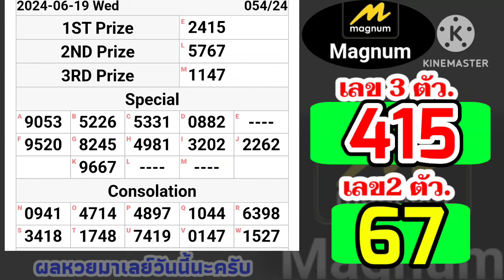🔴 ผลหวยมาเลย์วันนี้19มิถุนายน2567 ตรวจหวยมาเลย์19/6/2024 Magnam4D หวยมาเลย์วันพุธ